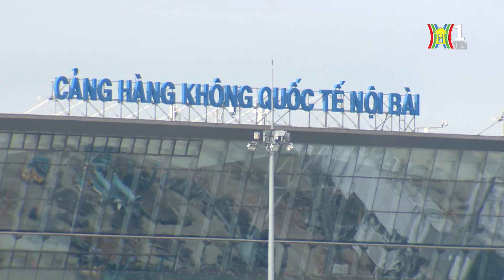220 vụ vi phạm an ninh hàng không từ đầu năm 2024 | Bản tin 141